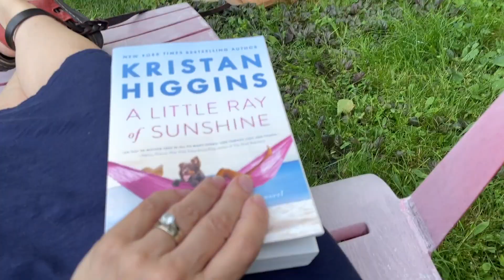Loch Briar Knits JULY 2023 Vlog || A Knitting Podcast || HEATWAVES, FLOODS, LOCUST, some knitting...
Welcome to Loch Briar Knits, a Canadian knitting podcast that's about knitting all the things - sweaters, shawls, socks and more, hand-dyeing yarn, and other creative pursuits from the Atlantic Coast of Nova Scotia, Canada.

This has been an odd summer. Wildfires, followed by what felt like 40 days of rain, capped off with a torrential downpour that caused MAJOR flooding throughout NS. Then, we decided to cap that off with a bit of a heatwave because why not? Meanwhile, I have been trying to get knits finished. I need to cast on some NEW and EXCITING things, but I have to finish some projects first. So that was July's focus.

Ravelry Group: Loch Briar Knits (Username: lochbriar)

For any of viewers who like a good historical romance series, feel free to check out my books. You can find them here in digital and print: